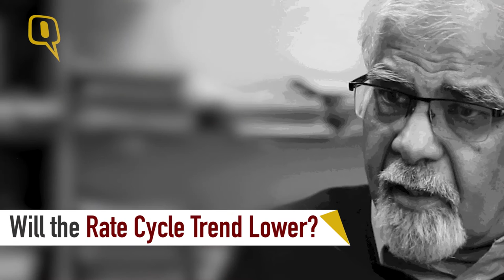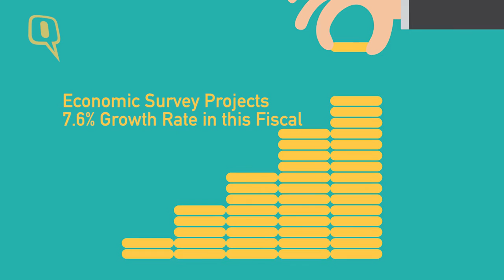‘Macroeconomic Picture of India Is The Best I’ve Ever Seen’ says Surjit Bhalla, Economist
Ahead of Union Budget on Monday, The Quint spoke to leading economist, Surjit Bhalla who says economic picture of India is quite promising under the NDA government.